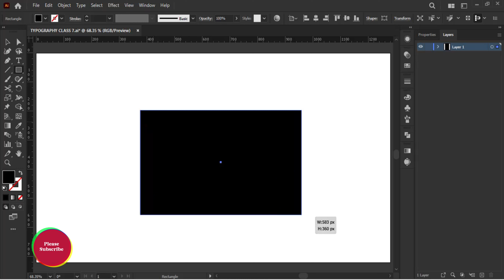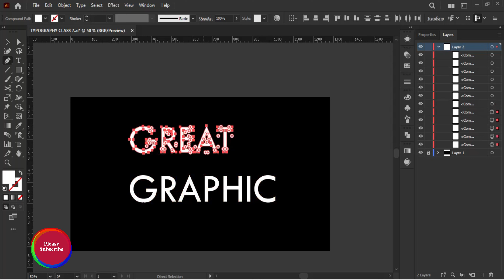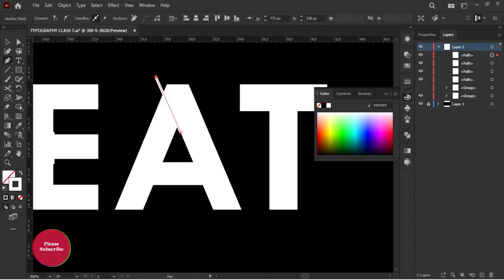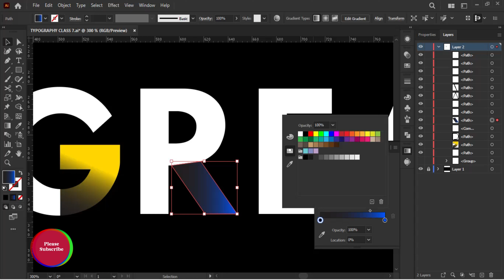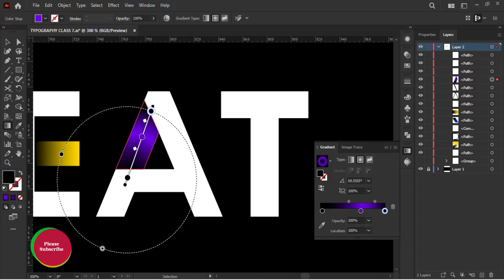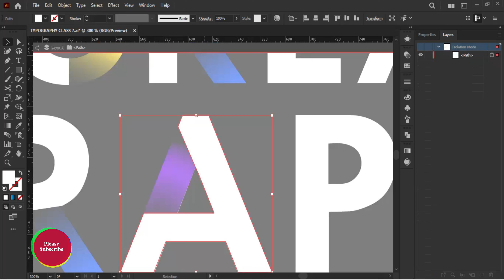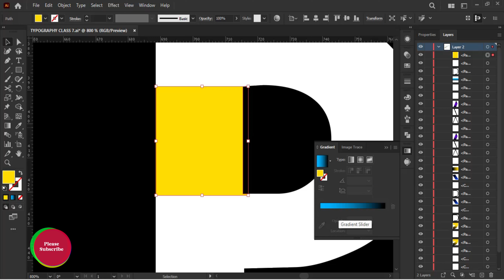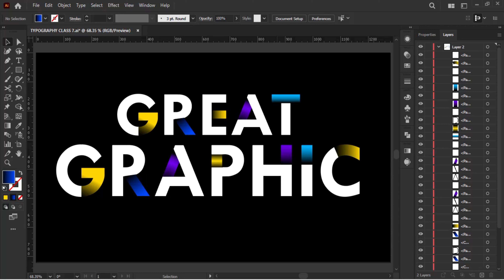how to make typography illustrator | typography class 7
Hello friends,
my name apu . wellcome to our Great Graphic youtube channel .
today i represent a typography in adobe illustrator . its my seven class in typography design . i hope you must learn typography design . keep patience and watch full video . follow step by step . please subscribe , comment , like and must share . i wish you  today have a good day . thank you .